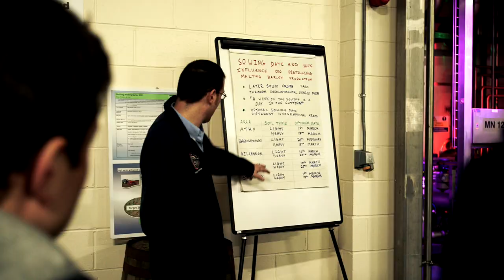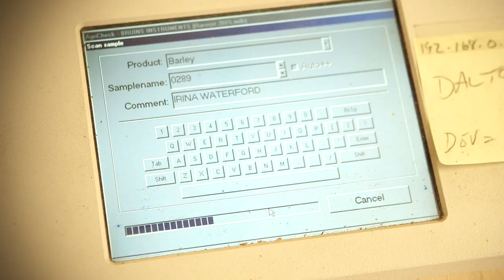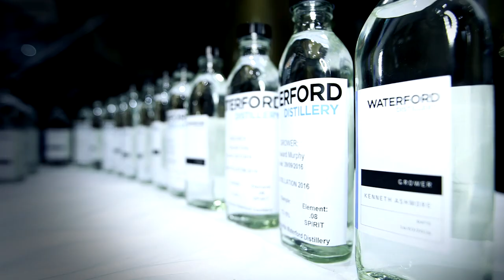The Agrignomes | Waterford Distillery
What our farmers do in the field during the year has a huge impact on how we distill their barley.

A farmer, paid per ton for the barley they grow, obviously wants as much barley per acre as their land can grow. The distiller seeks as many litres of alcohol per ton of that barley that they can extract from it. While the maltster, in the middle, has to juggle the two parties’ interests in transforming that green barley in to useable malt.

Agronomic advice provided by the maltster throughout the season ensures optimum conditions for the crop, addressing all parties’ interests.

The farmer’s cultivation methods throughout the growing season, as well as the land’s natural soil fertility, are key. The relationship between land, farmer, maltster and distiller is a complex and sensitive one.